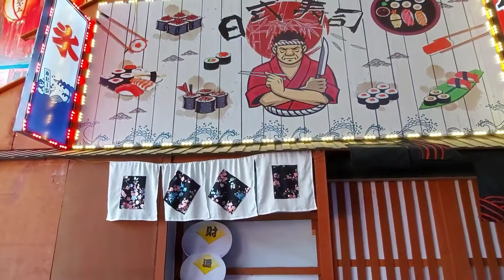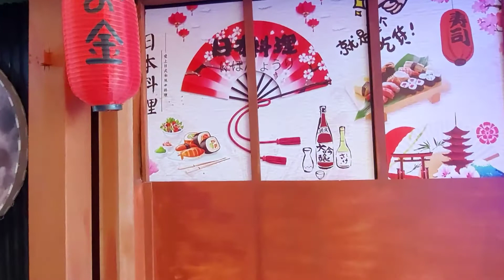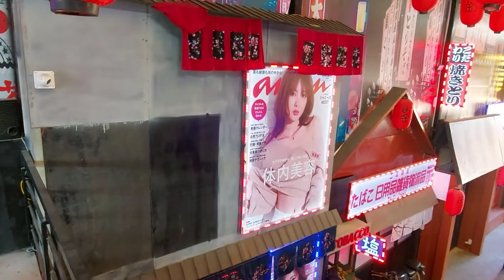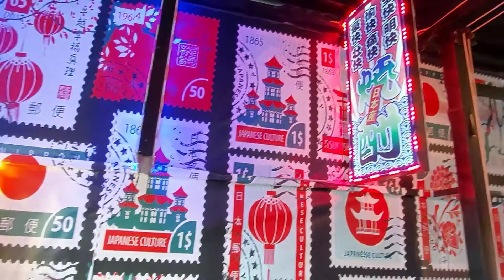Đột Nhập Phố Nhật | Đang Gây Báo| Tại Cao Bằng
phố nhật là 1 quán với mô hình  trang trí không gian như các quán ba bên nhật bản
với không gian trang nhã và các bản nhạc du dương quan khách sẽ được đưa từ cung bậc cảm xúc này đến cung bậc cảm xúc khác
nếu chưa đến bạn hãy đến dù chỉ 1 lần để
 khám phá bạn nhé